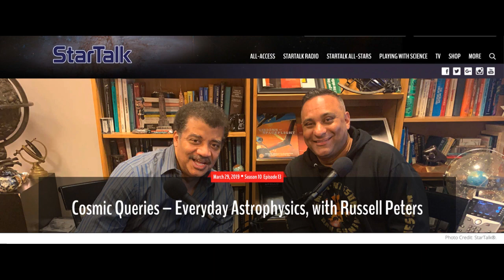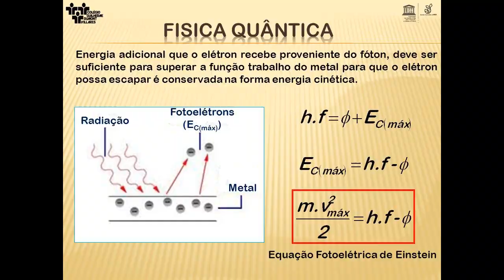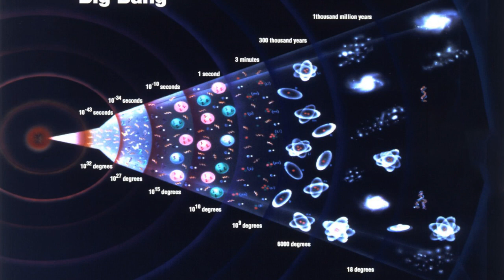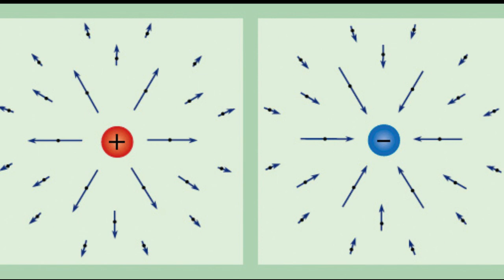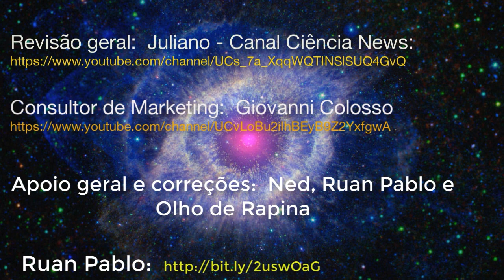Perguntas e Respostas - – Parte 2 - Traduzidas e resumidas de Neil deGrasse Tyson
Perguntas e Respostas - Traduzidas e resumidas de Neil deGrasse Tyson – Parte 2

O meu muito obrigado ao amigo e parceiro Frei Érick, pela ajuda na edição de vídeo pelo youtube, quando pude consertar uma falha.